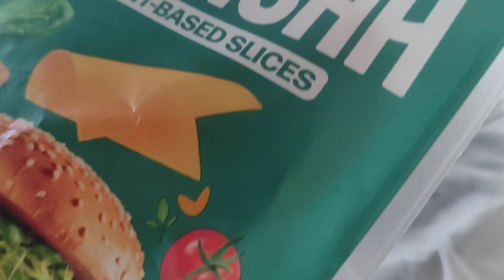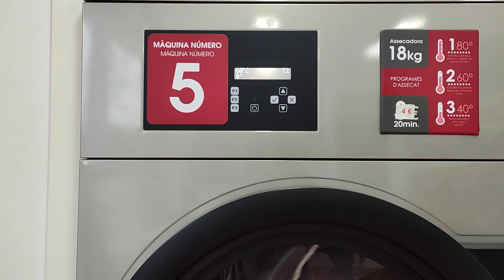Vlog (sub) la Berta fa una pizza 🍕 comença el fred 🥶 i faig massa de full amb espàrrecs